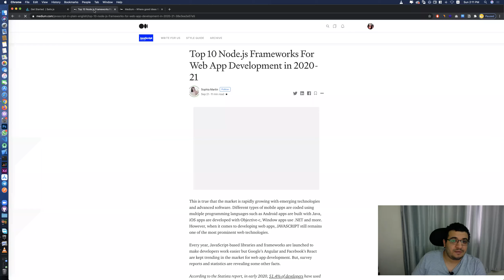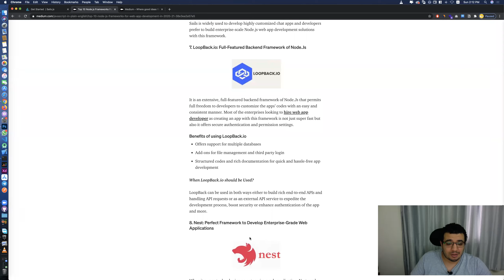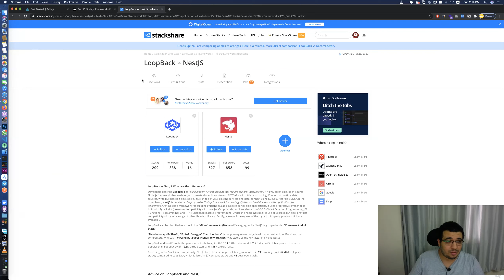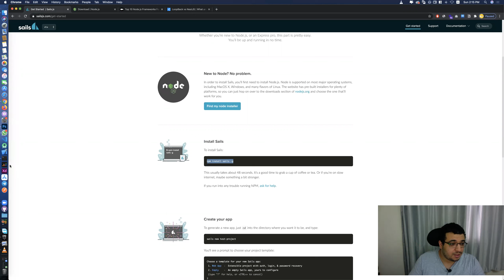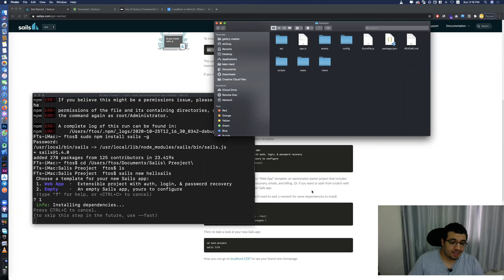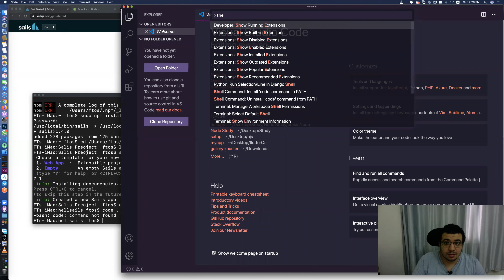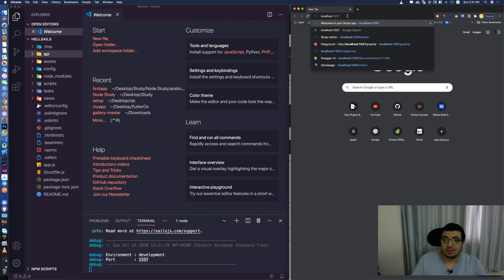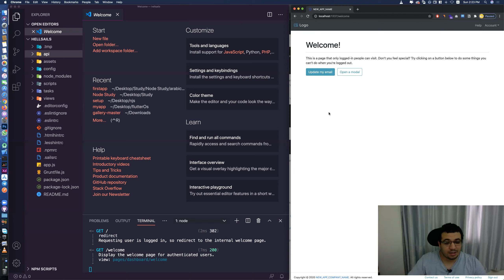1-مقدمة دورة sailsJS in Arabic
1-مقدمة دورة sailsJS in Arabic
سوف نناقش الفريم وارك الخاصه بلغهNodejs
sails js